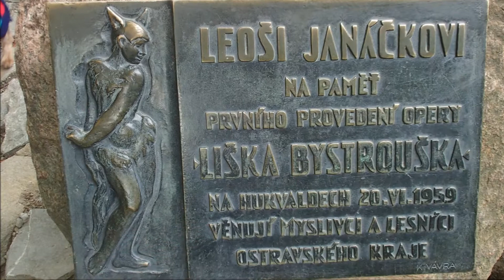Hukvaldy 22 8 2014